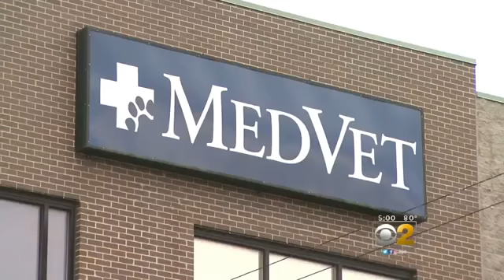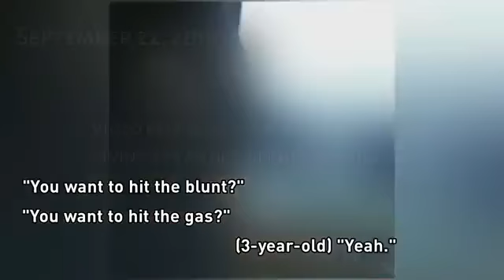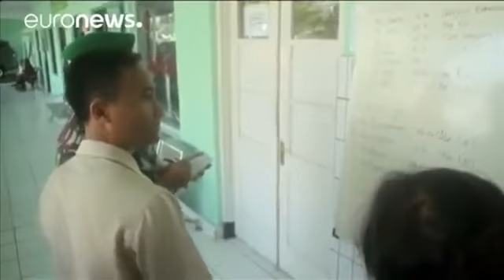SIGNS OF THE END PART 211 LATEST EVENTS SEPTEMBER 2016